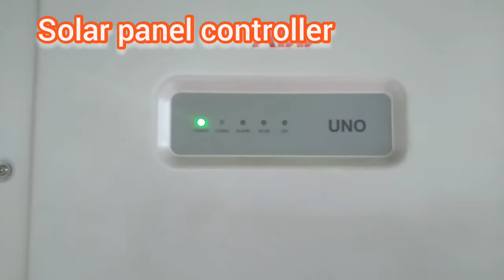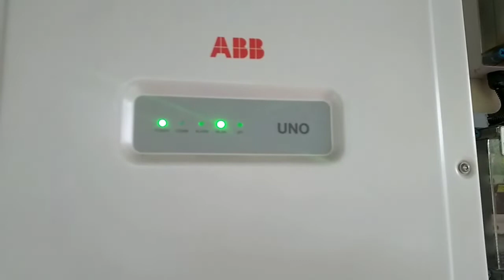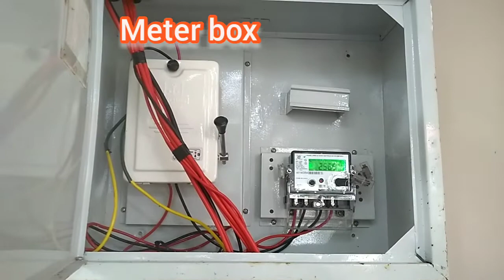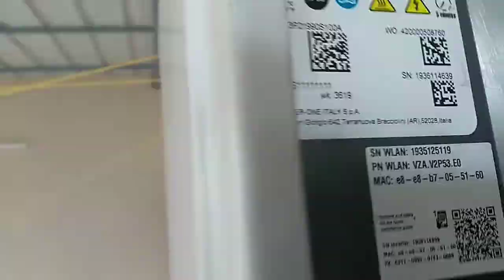solar on grid/on grid solar system/solar to kseb#i love god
solar on grid system malayalam
solar on grid system
solar online apply
solar on grid
on grid solar system
solar to kseb
i love god
solar on grid system tamil
solar on grid system installation
solar on grid system in hindi
solar on grid
solar on grid and off grid system
solar on and off
solar on grid system telugu
solar on grid inverter
solar on and off eng sub
solar panels
solar air conditioner
solar inverter malayalam
Solar inverter Buying advice
 How to select top solar inverter for home and any purpose
solar
solar system
solar inverter malayalam review
solar malayalam
solar on grid
solar controller
solar connection
solar inverter for home
solar inverter
solar installation
solar inverter installation
solar inverter installation malayalam
solar inverter malayalam
solar inverter vs normal inverter
solar installation training
solar induction cooker
solar installation for home
solar inverter connection for home
solar converter
solar constant
solar controller 12 volt battery charger
solar controller setup
solar controller settings
solar connection to battery
solar converter dc to ac
solar connection for home
solar connection with inverter
solar controller repair
solar concentrator
solar controller price
solar off grid system
solar off grid system malayalam
solar off grid system design calculation
solar off grid vs on grid
solar off grid
solar of mamamoo
solar off grid installation
solar official channel
solar off grid system in tamil
solar off grid inverter
solar off song
solar off grid combo - 400 va (bis certified)
solar off grid calculation
solar office
solar on grid vs off grid
solar on grid off grid
solar on grid connection diagram
solar on grid system design calculation
solar on grid or off grid
solar panel fitting for home
inverter convert solar inverter
inverter kaise banaye
inverter ac vs non inverter
inverter battery price
inverter converter
inverter converter mein kya antar hai
inverter converter hybrid
inverter converter charger
inverter converts mcq
inverter converts dc to ac
inverter converts ac into dc
inverter converts ac to dc or dc to ac
solar panels
solar panel manufacturing process
solar panel malayalam
solar panel kaise banaye
solar panel price
solar panel kaise banaen
solar panel system
solar panels for home in tamil
solar panel kaise banate hain
solar inverter installation in hindi
solar inverter in telugu
solar inverter in tamil
solar inverter in malayalam
solar inverter installation in tamil
solar inverter india
solar inverter installation telugu
solar inverter inside
solar inverter inbuilt battery
solar inverter information
solar inverter in hindi
solar inverter in home